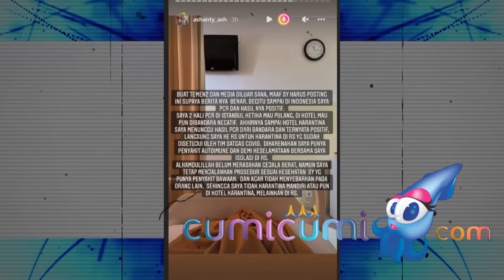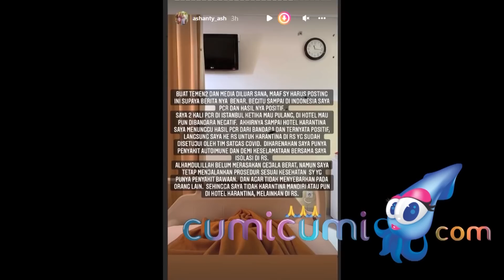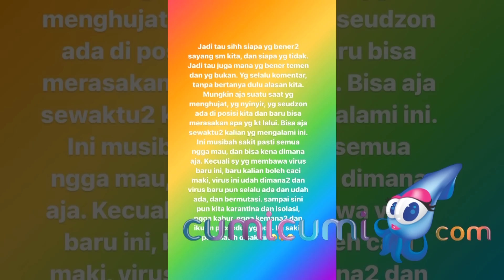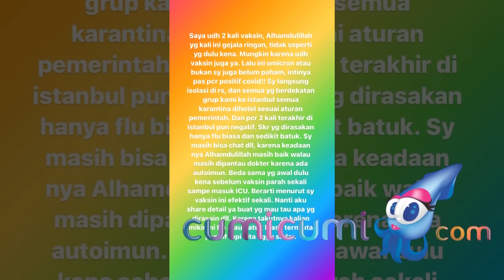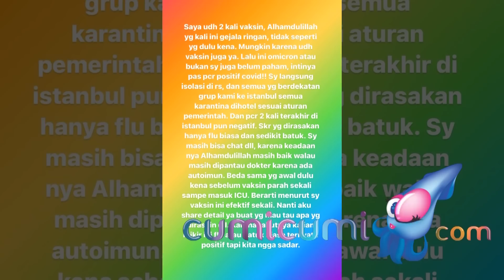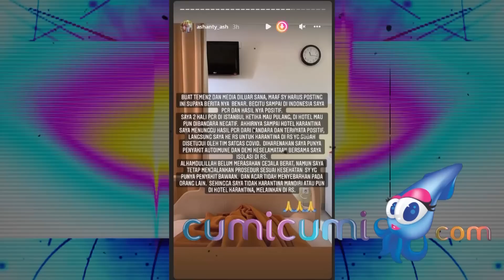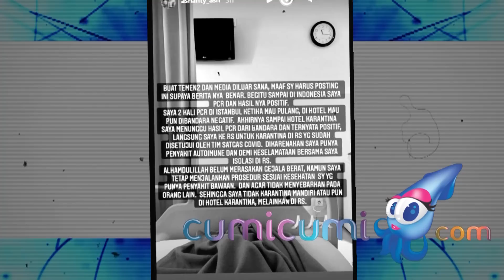Ashanty Dihujat setelah Positif Corona Usai Pulang dari Turki, Ini Tanggapan KD - Cumicam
Ashanty kembali menjadi perhatian publik setelah dinyatakan positip terjangkit corona sepulangnya dari liburtan di Turki. Ashanty yang kini sedang menjalani masa karantina sempat dihujat oleh netizen karena masalah ini. Krisdayanti yang turut prihatin atas kondisi yang terjadi memberikan pesan sejuk untuk Ashanty.